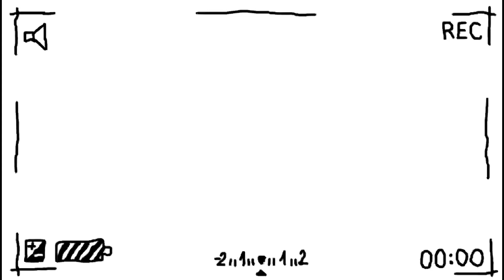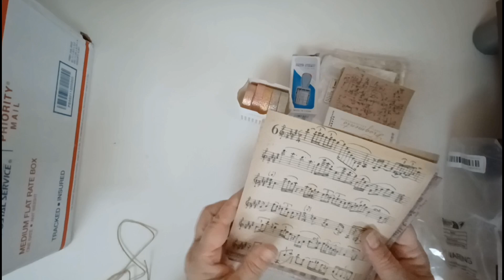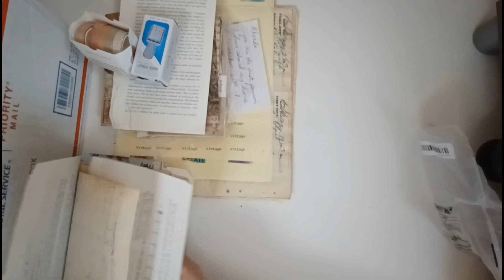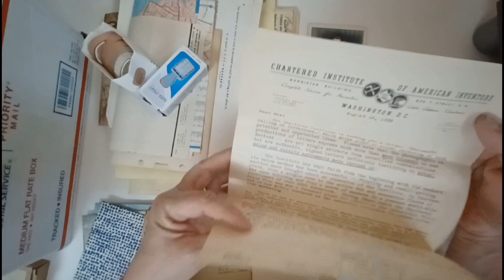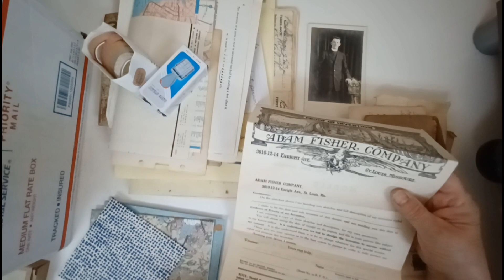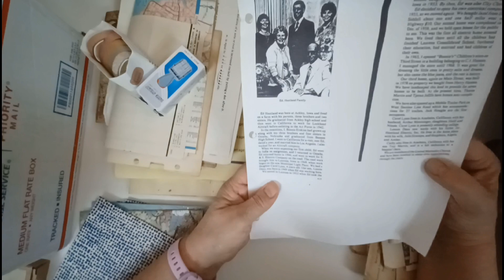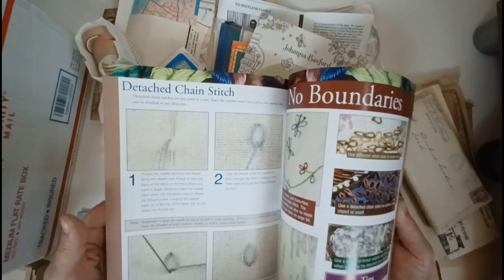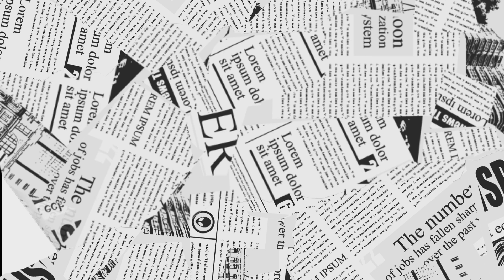Huge Unboxing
This beautiful woman has the best things!  It's like she knows what you want or like 👍.

Thank you Mrs. Kathy.  And blessings for you and Mr. Pete.